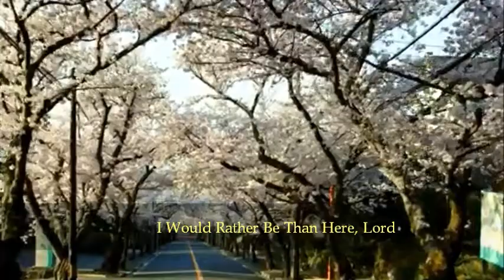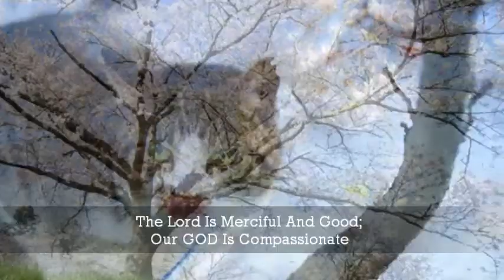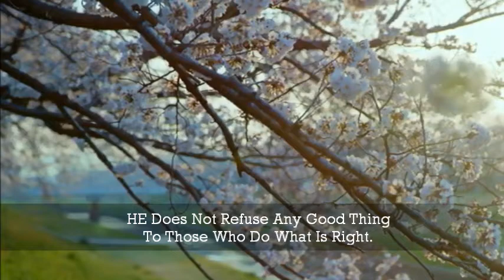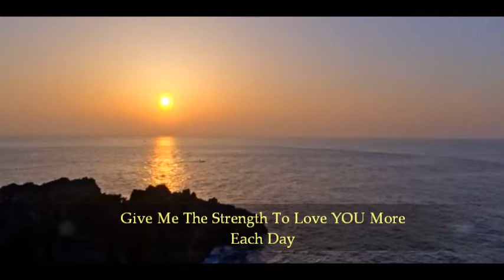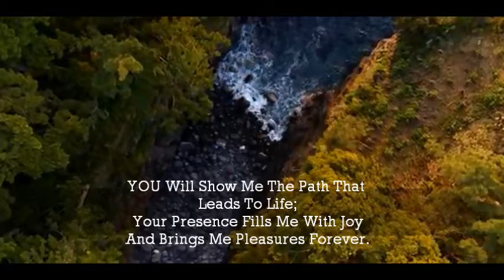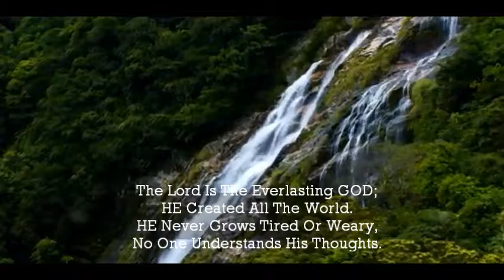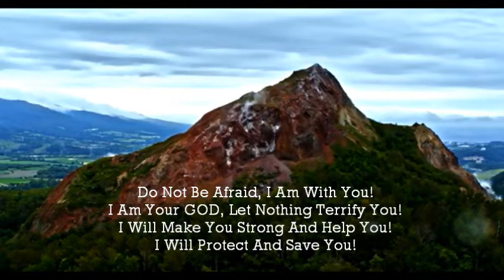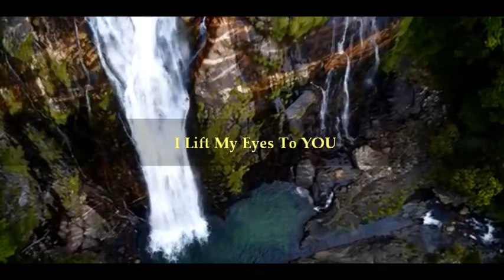Let Me Stay